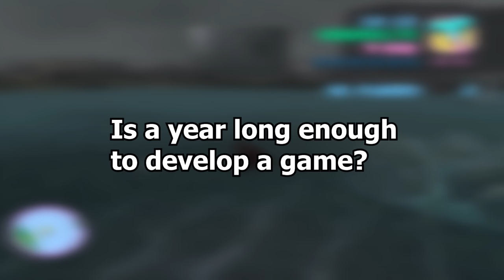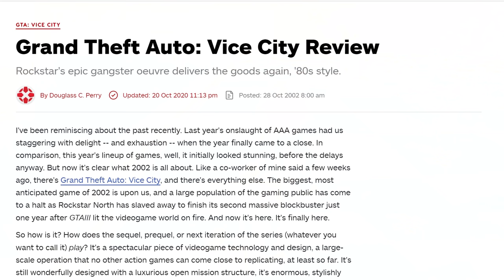Is GTA Vice City Still Great? (GTA Vice City Review)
In 2002, GTA Vice City released on the PlayStation 2, with an expansive sandbox and an infectious 80's theme. But in 2021 is GTA Vice City Still Great? (GTA Vice City Review)

Throughout this GTA Vice City Review I'll look at all parts of Vice City to see how they hold up today. I'll compare Vice City to old and new games and will compare it to the standards of 2021. In the end I'll answer the question: Is GTA Vice City Still Great?

There were a lot of things I noticed during this Vice City review that had overlap with GTA 3; hidden packages, a lack of a waypoint system and endless mission variety. As I discussed this is detail during my GTA 3 review, I decided not to go over again here. But if you want to catch my review of GTA 3, check it out here, as well as my previous reviews:

00:00 Introduction
02:13 Narrative
07:43 Missions
11:05 Side Content
14:30 Difficulty
17:42 Technical Issues
19:50 Open World Design
24:39 Map Design
26:01 Is GTA Vice City Still Great?

Articles used to write this Vice City Review:

Digital Online - Exploring Vice City’s lasting impact on Society with Rockstars Leslie Benzies:

Edge - The making of Grand Theft Auto Vice City - 2012